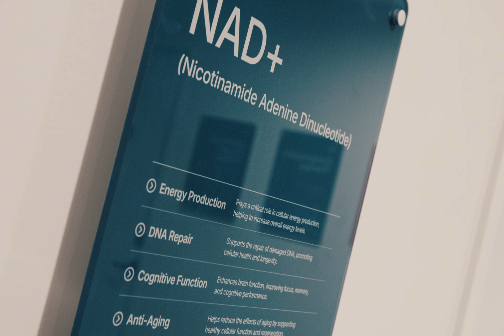Wellness & Recovery Centres trust in Brauer Swim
Brauer Swim manufacture the equipment required to operate wellness and recovery hot and cold pools to ensure the healthiest experience possible.